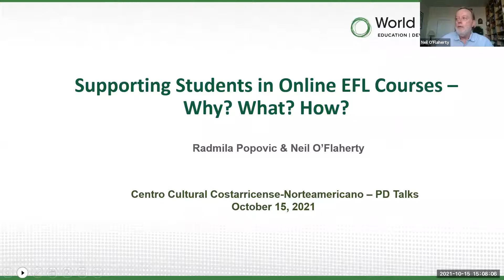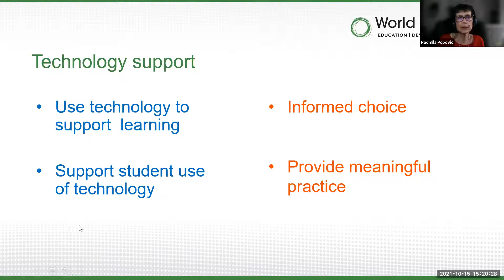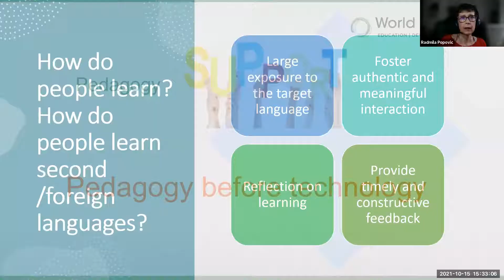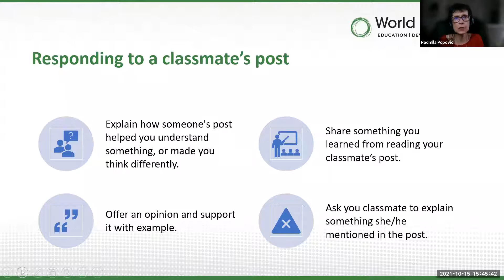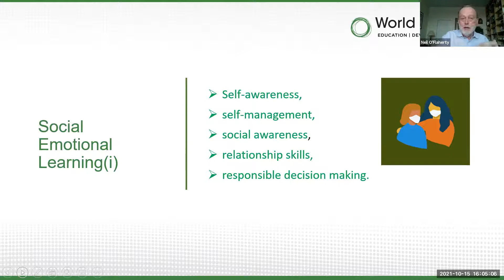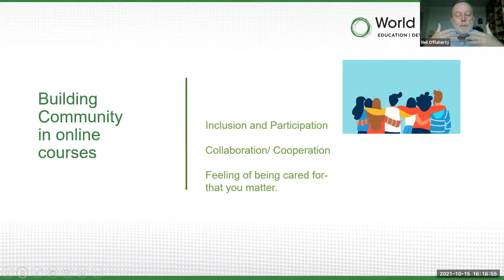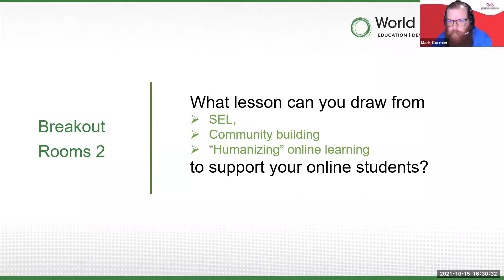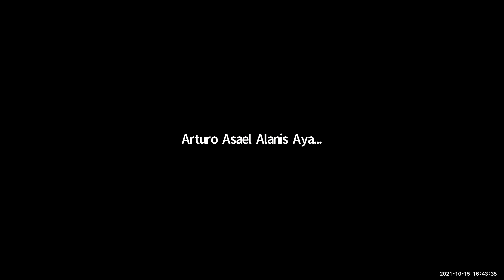PD Talk Online - Supporting Students in Online EFL Courses - Radmila Popovic & Neil O'Flaherty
This is the video recording of the Online PD Talk webinar given for Centro Cultural Costarricense Norteamericano on October 15th 2021.

Title: Supporting Students in Online EFL Courses- Why? What? How?

Abstract: As research emerges on how students are perceiving their experience of online learning and on how teachers feel their students are performing during the current pandemic, it is becoming evident that students’ needs are more complex and more varied than we may have anticipated. Many students are still struggling with completing virtual tasks, meeting deadlines and using technology; teachers are experiencing challenges with trying to teach, reach and engage their students, and responding to their diverse needs.

In this workshop we will explore the Why, the What and the How of providing our students the support they need across a broad range of areas from language acquisition and learning strategies to motivation and affective needs, as well as the technical challenges which we have been dealing with over the past year. We will look together at how to build in effective, pro-active support in the course design and synchronous and asynchronous tasks. We will also explore how to offer timely help, beneficial for students and not overtaxing for teachers, on an ongoing basis, in ways that are aligned with good teaching and learning and with reliable assessment.

Speakers: Radmila Popovich and Neil O'Flaherty, World Learning

Bios: Radmila Popovic has been active in the field of ELT for more than thirty years as a teacher, teacher educator, university lecturer and consultant. Before moving to Washington DC in 2011 to work as an education and research specialist for World Learning, she was Assistant Professor in ELT Methodology and Applied Linguistics at the University of Belgrade, Serbia. Radmila has worked on several innovative projects (teaching English to young learners, teacher development at primary & secondary levels, mentoring, curricular reforms in tertiary education) in Algeria, Egypt, El Salvador, Georgia, Kazakhstan, Mexico, Myanmar, Nepal, Pakistan, Serbia, Tunisia, Turkey and USA. Her online course “Teaching Grammar Communicatively” is part of the Online Professional English Network (OPEN) Program. Radmila has professional and research interests in teacher education, E-learning and teaching, and second language development.

Neil O’Flaherty is an education specialist with over thirty years’ experience working in and with institutions of higher education, including more than ten years working in EFL teacher professional development and in providing technical assistance to education institutions, as Senior TESOL Advisor at World Learning in Washington DC. This work enabled him to gain familiarity with education contexts in several countries in North Africa, Asia, and Latin America. Before joining World Learning, Neil taught French language and French for Specific Purposes at college in Ireland, English language in France, and general and academic English to international students in the USA. He also taught languages at middle school and high school in Ireland for a number of years. His current areas of interest include curriculum development, online teaching and learning and EFL teacher training and professional development.